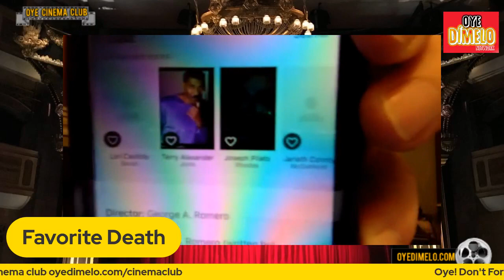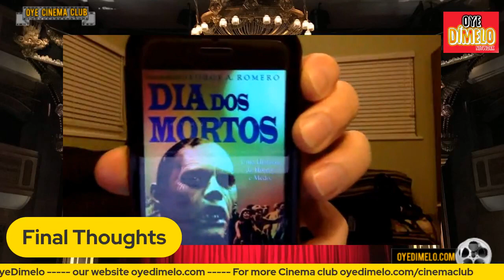Day of the Dead Movie Review 2022 | Oye Cinema Club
As the world is overrun by zombies, a small group of scientists and military personnel dwelling in an underground bunker in Florida must determine whether they should educate, eliminate or escape the undead horde.

Day of the Dead is a 1985 American post-apocalyptic zombie horror film written and directed by George A. Romero, and produced by Richard P. Rubinstein. The third film in Romero's Night of the Living Dead series, it stars Lori Cardille, Terry Alexander, Joseph Pilato, Jarlath Conroy and Richard Liberty as members of a group of survivors of a zombie apocalypse sheltering in an underground bunker in Florida, where they must determine the outcome of humanity's conflict with the undead horde. Romero described the film as a "tragedy about how a lack of human communication causes chaos and collapse even in this small little pie slice of society."

⭐️⭐️⭐️Oye! Pero que Website!⭐️⭐️⭐️

🚨Oye! Are you interesado or interesada in collaborating with Oye Dimelo Network, then it's your time to shine and check out

-Jarvis: Get Access to an AI writing assistant makes it fast & easy to create content for your blog, social media, website, and more!
-A2Hosting: Get $50 Off Your Web Hosting Plan with A2 Hosting